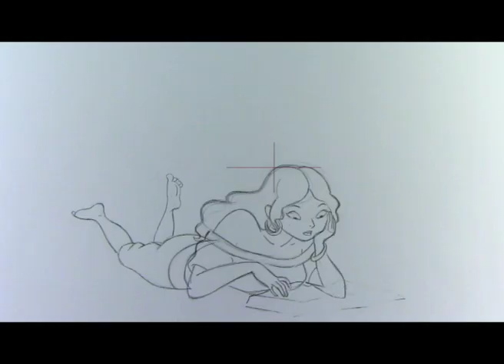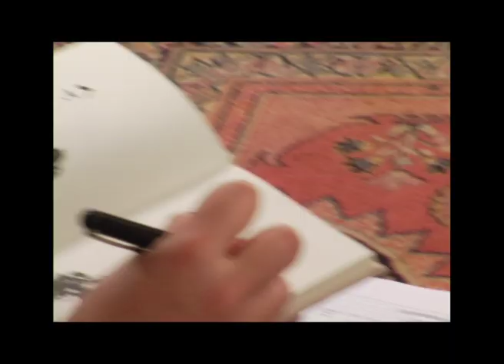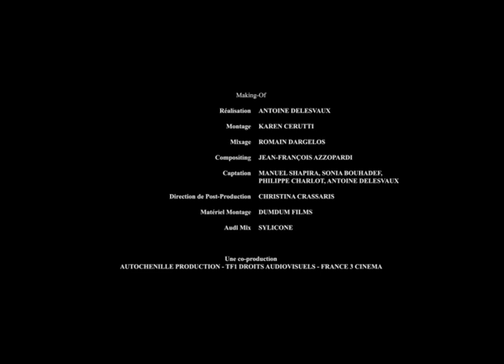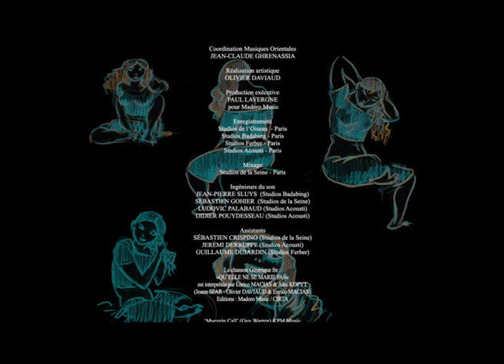Le chat du rabbin - Making of - ZLBAYA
Un film de Joann Sfar et Antoine Delesvaux. Scénario de Joann Sfar et Sandrina Jardel, d'après l'œuvre originale de Joann Sfar.
Avec les voix de : François MOREL (LE CHAT), Maurice BENICHOU (LE RABBIN), Hafsia HERZI (ZLABYA), Jean-Pierre KALFON (LE MALKA DES LIONS), FELLAG (LE CHEIK MOHAMMED SFAR), Sava LOLOV (LE PEINTRE RUSSE), Daniel COHEN (LE RABBIN DU RABBIN).
Sortie le 1er juin 2011.

Synopsis : Alger, années 1920. Le rabbin Sfar vit avec sa fille Zlabya, un perroquet bruyant et un chat espiègle qui dévore le perroquet et se met à parler pour ne dire que des mensonges. Le rabbin veut l'éloigner. Mais le chat, fou amoureux de sa petite maîtresse, est prêt à tout pour rester auprès d'elle... même à faire sa bar mitsva ! Le rabbin devra enseigner à son chat les rudiments de loi mosaïque ! Une lettre apprend au rabbin que pour garder son poste, il doit se soumettre à une dictée en français. Pour l'aider, son chat commet le sacrilège d'invoquer l'Eternel. Le rabbin réussit mais le chat ne parle plus. On le traite de nouveau comme un animal ordinaire. Son seul ami sera bientôt un peintre russe en quête d'une Jérusalem imaginaire où vivraient des Juifs noirs. Il parvient à convaincre le rabbin, un ancien soldat du Tsar, un chanteur et le chat de faire avec lui la route coloniale...